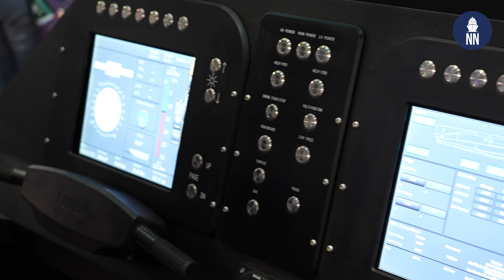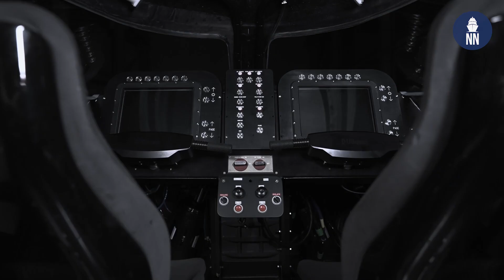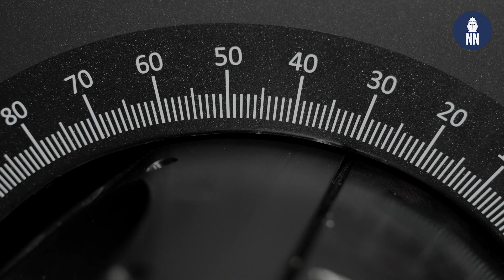SubSea Craft VICTA at DSEI 2023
At DSEI 2023 in London, United Kingdom, British company SubSea Craft shared the latest development with its VICTA diver delivery unit (DDU) program.

Scott Verney , the company's CEO shared with Naval News an important announcement: VICTA achieved the proof of concept milestone during the Summer of 2023. In addition, SubSea Craft has started production of a second VICTA craft.

VICTA combines the characteristics of a fast surface craft with those of a submersible. It moves quickly and seamlessly from surface to sub-surface and this transition, along with its performance in both domains is enabled by an innovative fly-by-wire control system.

Impressive performance on the surface (40kts and 250nm endurance) is matched by equally striking specification under water where 4hrs endurance is sufficient to navigate 2 crew and 6 divers for 25nm.

Compatibility with a standard ISO shipping container make it widely deployable and the experience of a former Special Forces operator and SDV pilot with over 28 years surface and sub-surface operational experience has enabled a design that reflects the needs of the operator.

VICTA enables the inconspicuous insertion and extraction of mission-ready capability at range and as such, it broadens the spectrum of operational options on offer to commanders of Maritime, Joint and Special Operations.